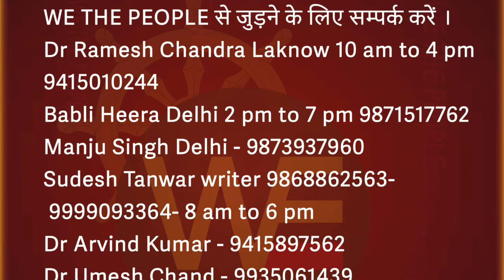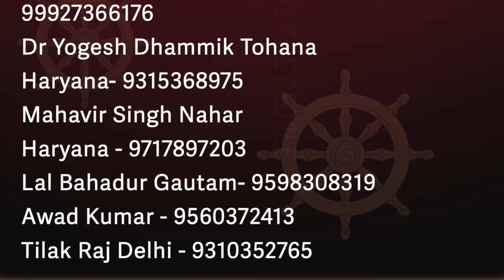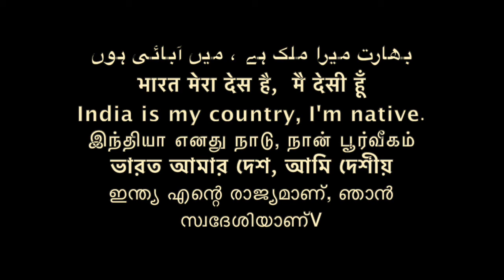समण संघ भाग-6 SAMAN SANGH part -6 WE THE PEOPLE CONCEPT हम भारत के लोग /Sudhir Raj Singh/Pali